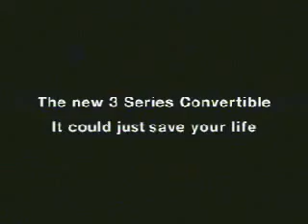Spot BMW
Al final... No se casaron =)